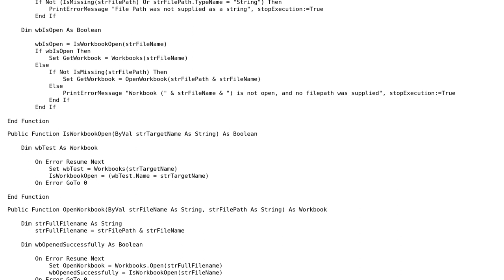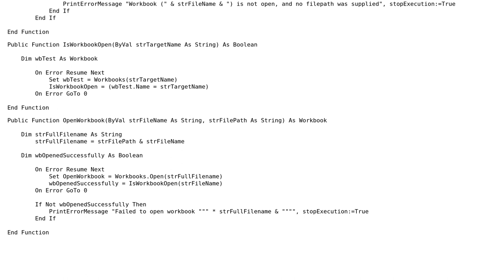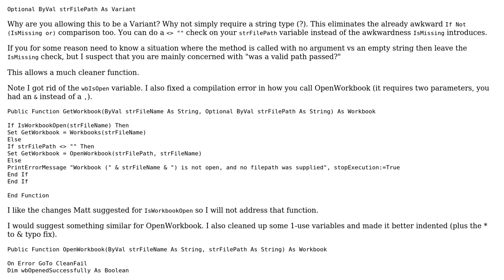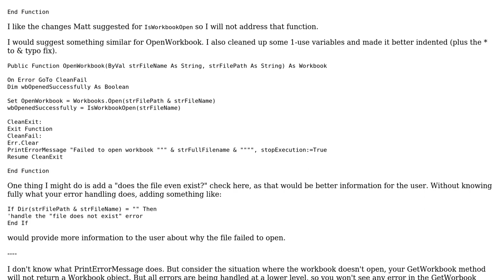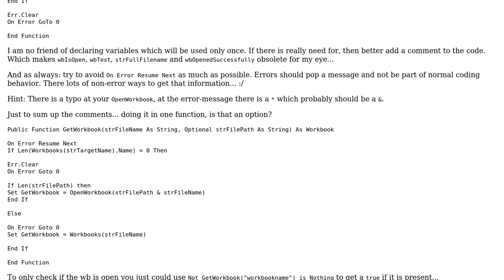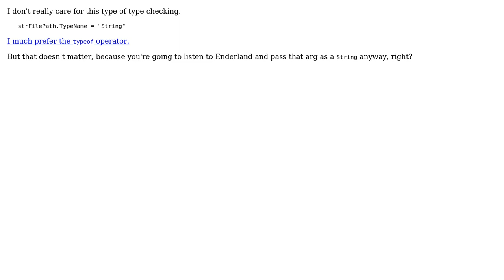Get Workbook Method(s) (4 Solutions!!)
Get Workbook Method(s)

With thanks & praise to God, and with thanks to the many people who have made this project possible! | Content (except music & images) licensed under CC BY-SA | Music | Images & others | With thanks to user Vogel612 user RubberDuck user Mathieu Guindon user Kaz user enderland user Dirk Reichel and the Stack Exchange Network Trademarks are property of their respective owners. You are responsible for your own actions.